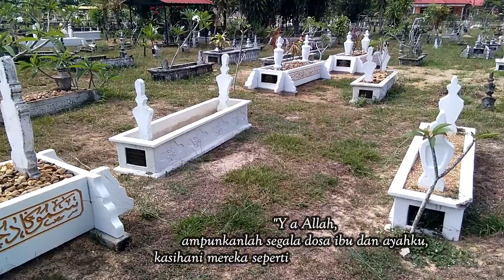EPISOD 61 MASIH ADA YANG SAYANG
Pertandingan Video Pendek Sempena Hari Guru 2019